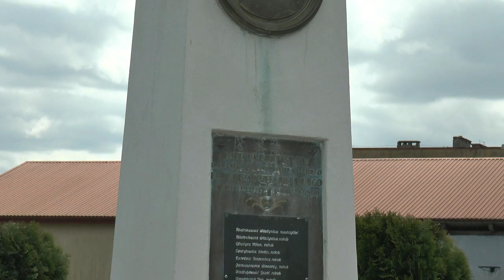Święto Konstytucji 3-go Maja w Gminie Sosnówka| Radio Biper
Władze i mieszkańcy Gminy Sosnówka uroczyście świętowali uchwalanie Konstytucji 3-g Maja.